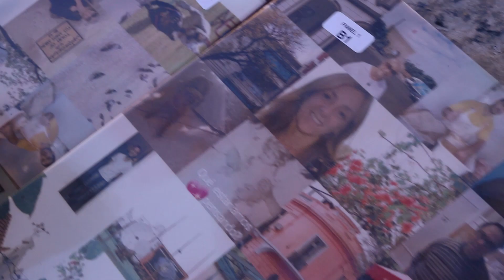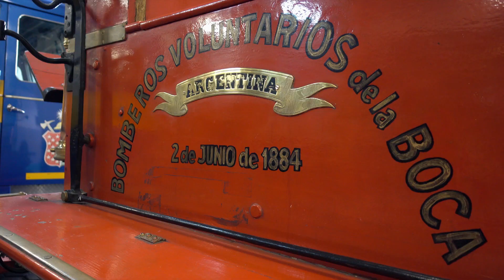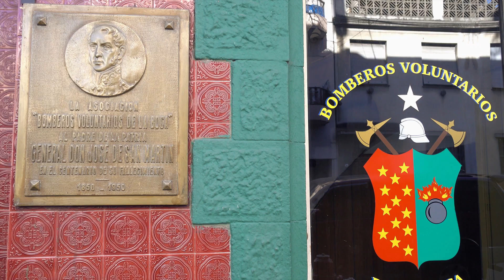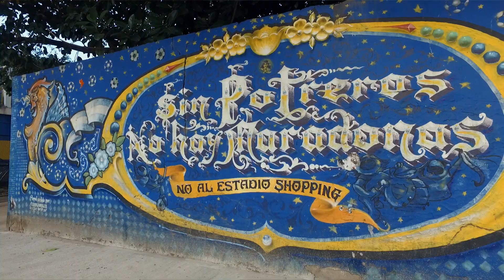Fotomurales en los barrios porteños: La Boca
Como parte del programa Turismo a más Barrios, la Ciudad colocó fotomurales con imágenes de más de 10 mil vecinos en diez barrios. La iniciativa busca expandir el turismo a todos los barrios de la Ciudad.